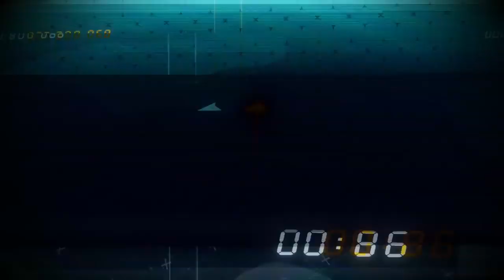ANNO Mutantionem (Trailer Ps4)